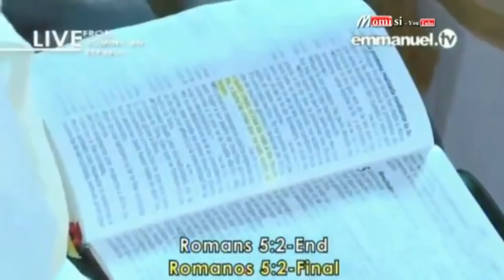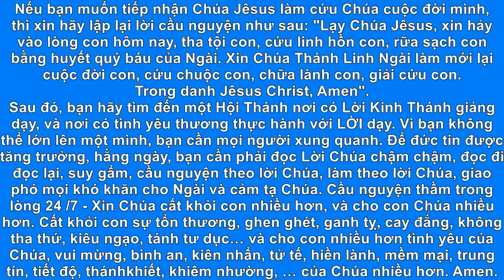BÁC SỈ VĨ ĐẠI CỦA MỌI THỜI ĐẠI CHỮA MỖI THỨ BỆNH (Phầb 3 of 8)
YOU TUBE -  Nhà tiên tri mục sư TB Joshua cầu nguyện cho từng người , nhìn thấu qua từng người, biết được bí mật quá khứ, tương lai, tên tuổi, để đuổi quỉ, chữa bệnh, bẻ gảy rủa sả nhân quả, tai nạn, khổ sở nghèo nàn, nợ nần tiền bạc, nghề nghiệp, cởi rối các nan đề, hóa giải cuộc sống, tình cảm gia đình xáo trộn, hóa giải tình cảm hôn nhân, luật pháp, tù đày, tội lổi, dâm dục, nghiện ngập, cờ bạc, trầm cảm (buồn bã, chán nản, tự tử) , v.v... cho mọi người khắp thế giới lần đầu tiên đến mỗi tuần, CỦNG NHƯ khán giả TRÊN MÀN ẢNH TRUYỀN HÌNH trong danh Jêsus. Quay trực tiếp mỗi Chủ Nhật lúc khoảng 6:00 AM sáng/ trưa ở Mỹ (tối đêm VN) đến …

ĐẠO TIN LÀNH